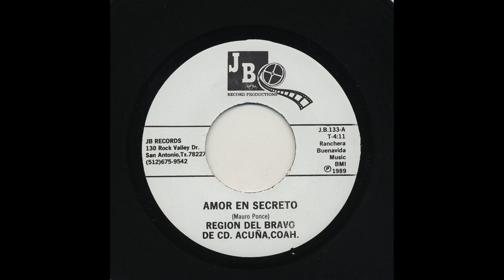Region Del Bravo De Cd. Acuña, Coah. - Amor Secreto - JB Records jb-133-a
Title: Amor Secreto
Artist: Region Del Bravo De Cd. Acuña, Coah.
Record Label: JB Records
Catalog Number: jb-133-a
Recording Format: 45

View more information about this and other recordings at the University of California at Los Angeles' Frontera